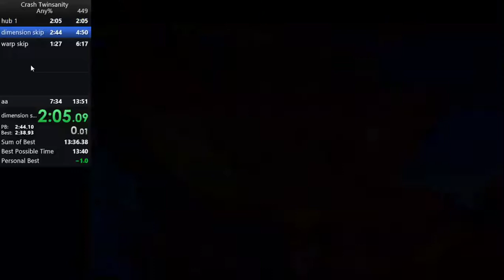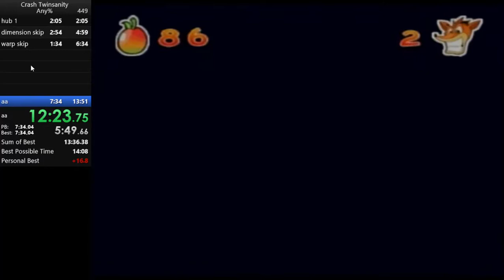14:01 (7:27.34 Ant Agony)